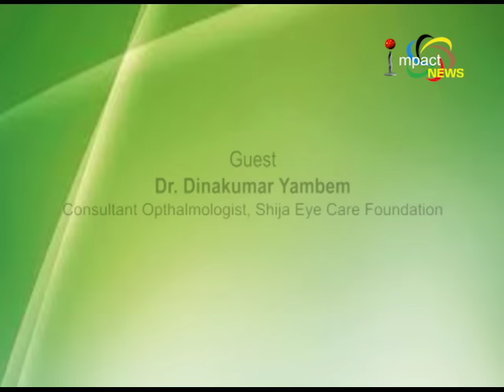Impact Health Link Topic Glaucoma 09 March 2017